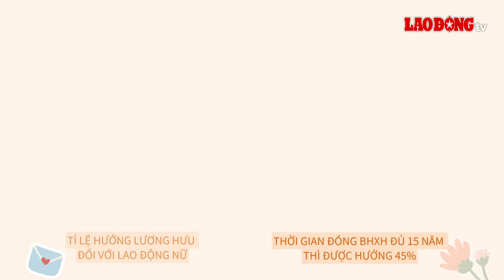Hưởng lương hưu mức cao nhất khi đóng bao nhiêu năm BHXH?| Báo Lao Động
Bộ Lao động Thương binh và Xã hội trả lời câu hỏi đóng bảo hiểm xã hội bao nhiêu năm để được hưởng lương hưu cao nhất.

* Đường dây nóng: 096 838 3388